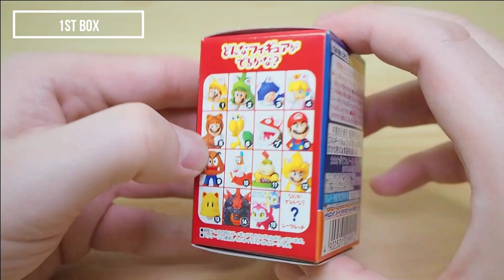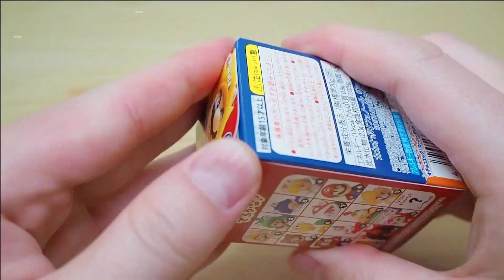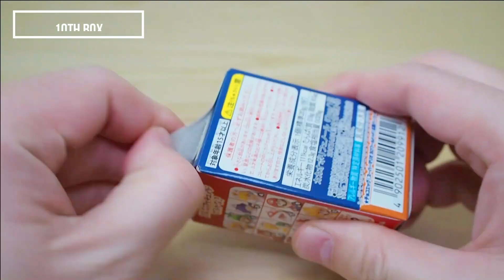マリオ チョコエッグ スーパーマリオ 3Dワールド+フューリーワールドを10箱開封！目指せシークレット 食玩レビュー Super Mario Chocolate Eggs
スーパーマリオ 3Dワールド+フューリーワールドのチョコエッグを10箱開封しました。
この動画は大人の方が購入の参考にするための紹介動画です。